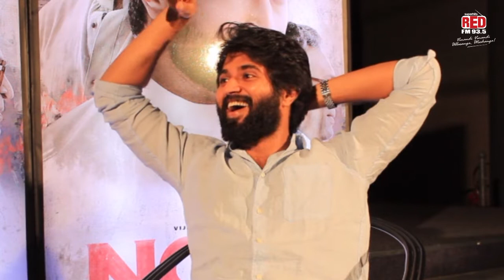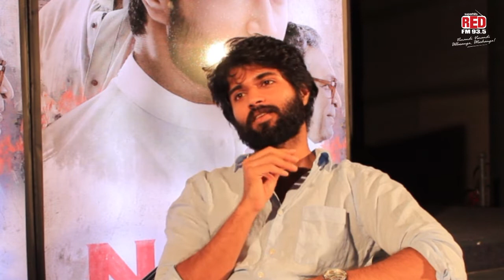Vijay Deverakonda candid | NOTA | Red FM Telugu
Vijay Deverakonda  | NOTA | Red FM Telugu